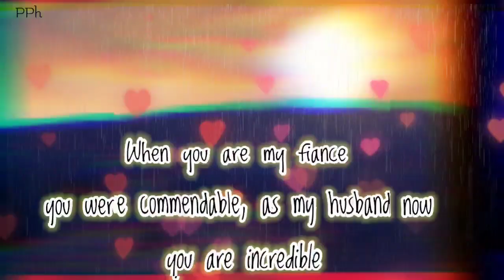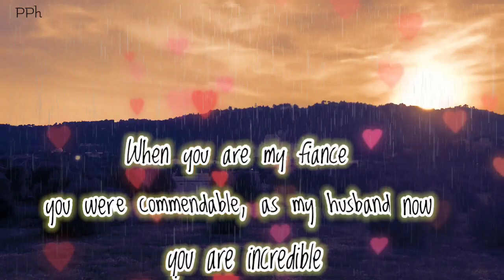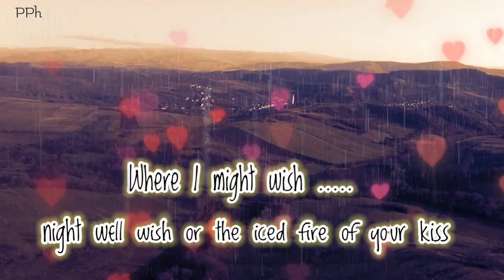Dm to df 🔥💌 : When you were my freinds, you were amezing !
Thanks.